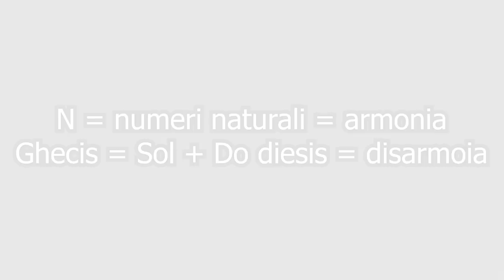TEORIA POKÉMON - IL VERO SIGNIFICATO DELLA QUINTA GENERAZIONE, GHECIS e N